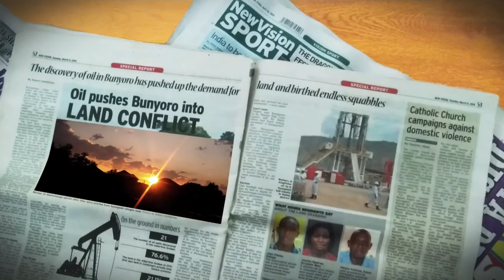UrbanToday: NRM stance in Rukungiri district